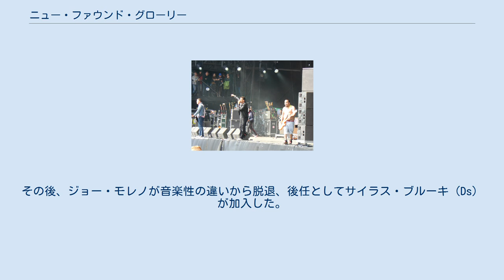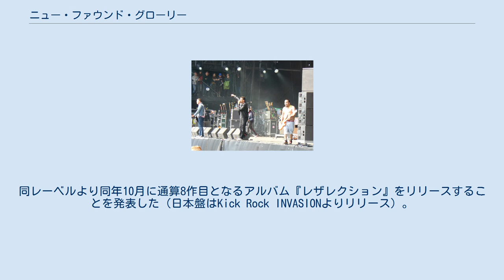ニュー・ファウンド・グローリー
ニュー・ファウンド・グローリー (英: New Found Glory) は、アメリカ合衆国フロリダ州コーラルスプリングス出身のポップ・パンクバンド。
 1997年にフロリダ州コーラルスプリングスで同じ高校の同級生だったスティーヴ・クライン（G）、ジョー・モレノ（Ds）、ジョーダン・パンディク（Vo）、イアン・グルーシュカ（B）が結成。
結成はグリーン・デイに影響されてのものであった。
さらにハードコアバンドシャイ・ハルードでボーカルを担当していたチャド・ギルバート（G）が加わる。
 結成から5ヶ月でマイアミのインディ・パンク・レーベルFiddler Recordsから『IT'S ALL ABOUT THE GIRLS』を発表。
その後、ジョー・モレノが音楽性の違いから脱退、後任としてサイラス・ブルーキ（Ds）が加入した。
 1999年には12曲入りで初のフル・アルバム『NOTHING GOLD CAN STAY』をマイアミのパンク・レーベルEulogy Recordingsからリリース。
そのアルバムから「ヒット・オア・ミス」がスマッシュ・ヒットし、ロサンゼルスのレーベルDrive-Thru Recordsと契約を交わす。
 2002年6月、メジャー2作目（通算3作目）となるアルバム『スティックス・アンド・ストーンズ』を発表。
ビルボード・チャート初登場4位を獲得した。
2003年1月に初来日し、ツアーのチケットはソールド・アウト。
さらにサマーソニック03にも再び来日した。
以降2007年4月のパンクスプリング、サマーソニック08にも再来日している。
 2008年、新たにパンク・ロック・レーベル、エピタフ・レコードに移籍し、2009年2月に移籍第1作目（通算6作目）となるアルバム『ノット・ウィズアウト・ア・ファイト』を発表。
日本盤は2週間先行発売であった。
2011年には、ゲフィン在籍時にバンドのプロデュースをしていたニール・アヴロンと再びタッグを組んで、通算7作目のアルバム『レディオサージュリー』をリリースする。
 2013年12月、結成メンバーでリズムギターのスティーヴが方向性の相違を理由にバンドを脱退する。
 2014年、エピタフ・レコードより離脱し、ホープレス・レコードへ移籍。
同レーベルより同年10月に通算8作目となるアルバム『レザレクション』をリリースすることを発表した（日本盤はKick Rock INVASIONよりリリース）。